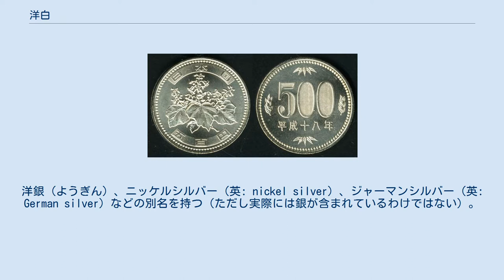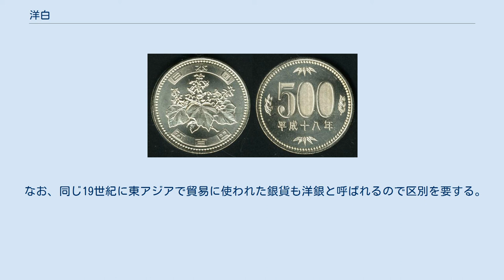洋白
五百円硬貨。
銅72 %、亜鉛20 %、ニッケル8 %の合金製。
 洋白（ようはく）とは、銅と亜鉛とニッケルから構成される合金である。
その割合は用途に合わせて様々に調整されるものの、これらの元素のうち銅の含有率は50 %を超えている。
洋銀（ようぎん）、ニッケルシルバー（英: nickel silver）、ジャーマンシルバー（英: German silver）などの別名を持つ（ただし実際には銀が含まれているわけではない）。
また、スペイン語ではアルパカ（西: alpaca）と称される。
 銅を50から70パーセント、ニッケルを5から30パーセント、亜鉛を10から30パーセント配合した銀白色の合金で、柔軟性・屈曲加工性に富み、耐食性にも比較的優れている。
成分比の例としては、銅55パーセント、亜鉛27パーセント、ニッケル18パーセントから成るCu-27Zn-18Ni合金が挙げられる。
引張り強さなどの機械的性質においては黄銅より優れている。
一般には、Niが増すほどばね性が、Znが増すほど強度が、Cuが増すほど展延性が上がる。
また、一般的な金属と同様に導体である。
 一定の通電性を有し、加工が比較的容易であることから、鉄道模型のレールにも盛んに使用される。
この他にも例えば、装身具や電気抵抗線、ばね材料、楽器（フルートの管体や機構部、金管楽器の抜き差し管の内管、トロンボーンの伸縮部内管など）の材料として用いられる。
洋白に銀メッキを施したカトラリーは特に洋白銀器と呼ばれる。
また、硬貨の材料として用いられる場合もある（洋銀貨）。
 日本において2000年以来、2018年現在においても発行が続けられている五百円硬貨は、銅72 %、亜鉛20 %、ニッケル8 %の合金製であるが、貨幣の世界ではこの合金をニッケル黄銅と称し、造幣局もこれを材質の正式名称としている。
貨幣で言う洋銀貨とは、ニッケル成分が更に少なく銀や錫を混入した物を言い、19世紀にスイスやオーストリア、ドイツで小額硬貨に使用された。
日本でも「洋銀貨」と称した十円洋銀貨が製造された事があったが（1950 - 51年、組成は銅55 - 60 %、ニッケル16 - 18 %、亜鉛22 - 29 %）、発行されなかった。
 なお、同じ19世紀に東アジアで貿易に使われた銀貨も洋銀と呼ばれるので区別を要する。